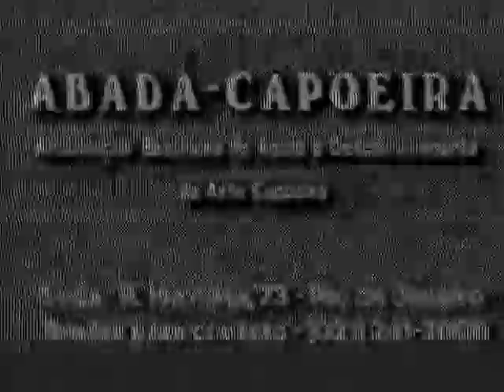UNICAPOEIRA Mestre Camisa - José Tadeu Carneiro Cardoso. Acervo Mestre Adelmo - Ginga Brasil. JF, 02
Mestre Camisa - José Tadeu Carneiro Cardoso. Acervo Mestre Adelmo Pereira Lima - Ginga Brasil. Registro de Capoeira Mestre Polêmico - Professor João Couto Teixeira. Clube Tigüéra 360, Juiz de Fora, Minas Gerais/MG, Brasil. 02.
Universidade Livre de Estudos Culturais da Capoeira - Universidade da Capoeira - UNICAPOEIRA, Associação de Capoeira - ASCA, Instituto de Educação Socioambiental - IESAMBI e Grupo de Capoeira MEIA LUA - Fundado Terça-feira,  29 de Maio de 1962.